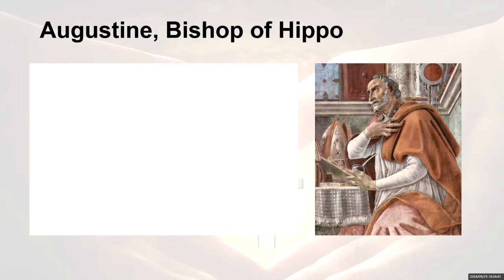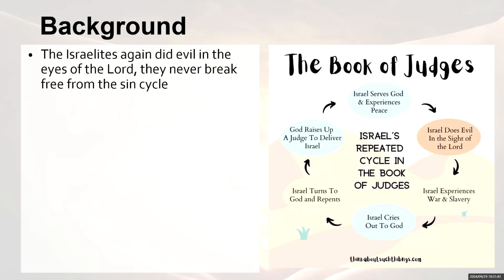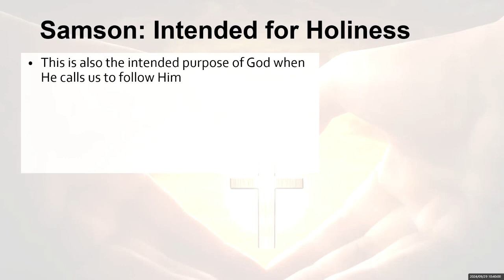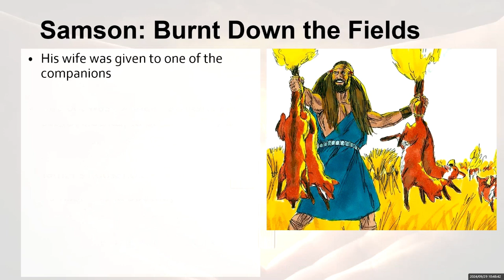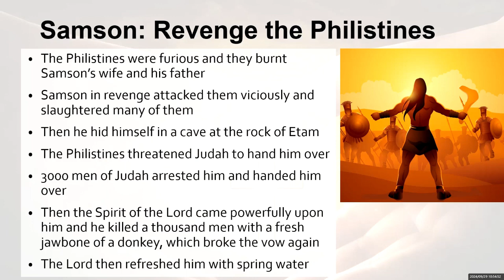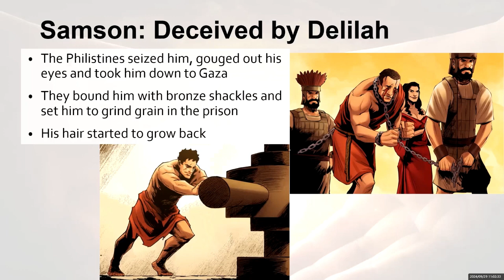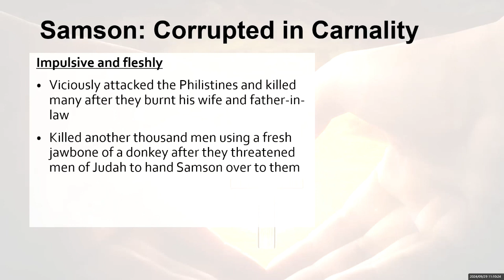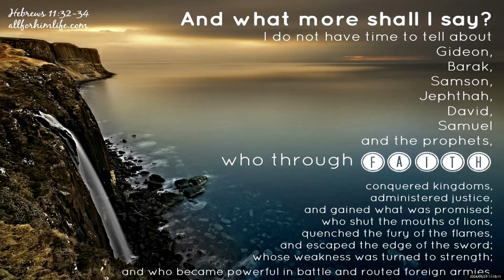Samson the Carnal Judges 13-16 (29 Sep 24)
Samson as a Nazarite by birth was supposed to be an example of holiness to the sinful people of his time, but instead he abused the grace of God by living in carnality. In fact, he was the most immoral judge among those mentioned in the book. Not only did the people of Israel degenerated in sin, so were the judges as well. Samson lived a life of unrestrained relationships. He had a special likings for the Philistines women thus breaking the Law of Moses. He also committed adultery as he lusted woman after woman. He also disregard the vow of a Nazarite by coming into contact with dead bodies and also eating fermented honey and wine. He was also impulsive and fleshly, always quick to come up with funny ideas to play along the Philistines. When things did not turn out well, he would take action and take revenge immediately.

Despite all these, God was gracious to him, he did not lose his special power when he broke his vow. In fact, the Spirit of the Lord would come upon him and use him to overcome various obstacles. The ultimate straw was when he foolishly disclosed the secret of his power to Delilah who had been deceiving him again and again. As a result, his hair was shaved and he lose all his power. The Lord also left him. The Philistines gouged out his eyes and bound him in bronze shackles and put him to ground the grain in prison. Meanwhile, his hair started to grow back. Finally, Samson asked God to give the special power again at the Dagon temple and he pushed down the supporting pillars and destroyed the temple. He ended up killing more when he died than he lived.

This story tells us firstly about the sovereignty of God, it is time to go back to His control by submitting to His plan. Secondly, it also tells us about the holiness of God. God does not wants us to live fleshly lives, it is time to go back to His standard. Thirdly, we see the grace of our God. He is patient to wait for our return, yet we should never take His grace for granted. He invites us to return to His embrace. Let us delay no further and respond to our loving God today so taht we may not dwell in the power of temptations and sin.